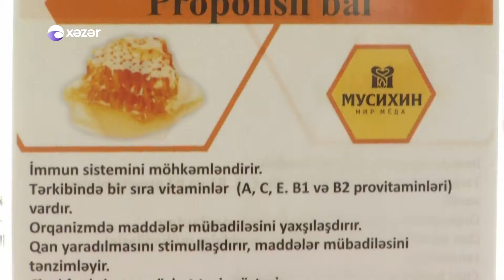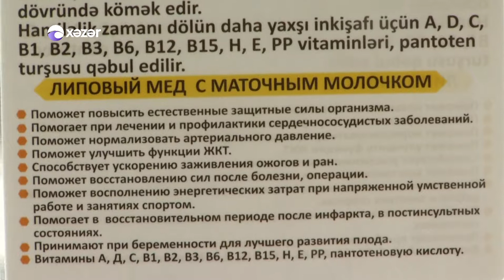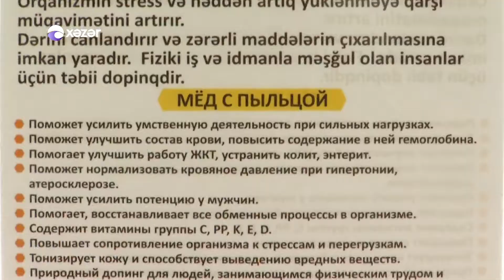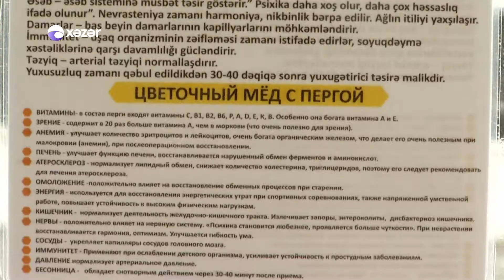Oyan Azerbaycan-Xerci var-Musikin bal dunyasi-29.04.2017